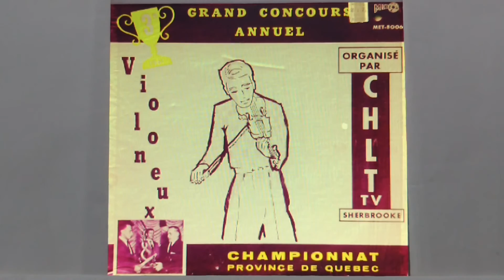Gaston Dugrenier Au Violon - Concours De Violoneux-CHLT 1961